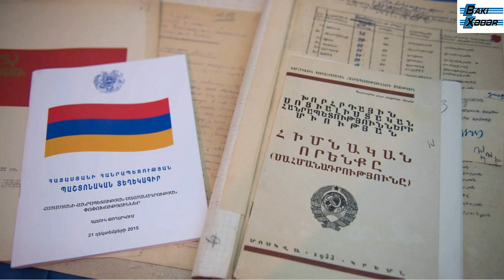“Paşinyan Konstitusiyanı bu maddələri ləğv etmək üçün dəyişir” – Hansılardır o bəndlər...